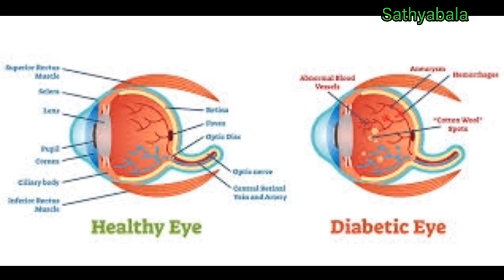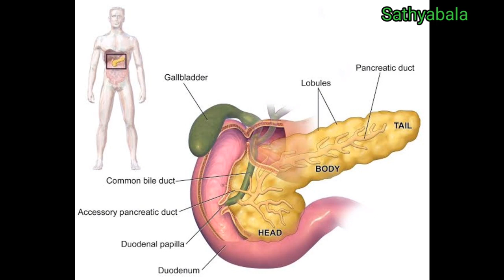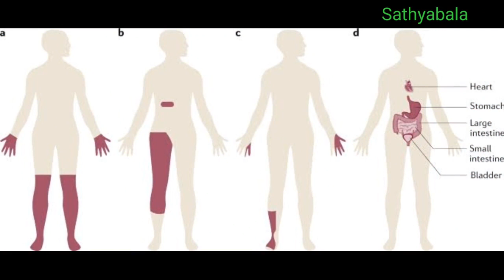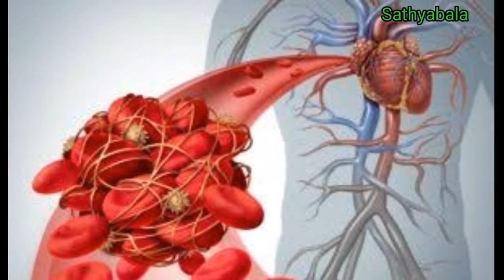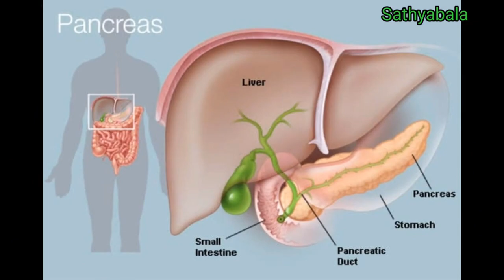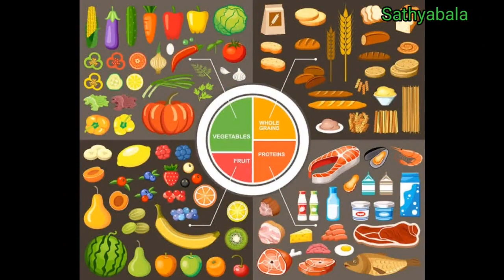glycomet gp1, glycomet gp1 tamil, glycomet gp1 forte, glycomet gp1 tablet, glycomet gp1 side effects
glycomet gp1
glycomet gp1 tamil
glycomet gp1 forte
glycomet gp1 tablet
glycomet gp1 side effects
glycomet gp1 vs glycomet gp2
glycomet gp1 850
glycomet gp1 vs glycomet sr
glycomet gp1 how to take
glycomet gp1 tablet uses in tamil
glycomet gp1 forte vs glycomet gp1
glycomet tablet uses in tamil
glycomet 500 mg
glycomet 500 mg uses in tamil
glycomet 1 gm
glycomet 850 tablet uses
glycomet tablet
glycomet uses
glycomet side effects
glycomet 250 mg tablet
glycomet 250 mg uses in tamil
glycomet 250 tablet uses in tamil
glycomet 500 sr uses in tamil
glycomet 500 tablet
glycomet 500 sr weight loss in tamil
glycomet 500 mg uses
glycomet 850 tablet
glycomet 850 sr tablet
glycomet 850 mg
glycomet 850
glycomet 850 sr weight loss
glycomet 850 sr uses in tamil
glycomet 1gm
glycomet 1000 mg
glycomet 1gm uses in tamil
glycomet 1gm tablet 15
glycomet sr 1000 mg
glycomet sr 1gm
metformin hydrochloride 500 mg
metformin
metformin tablets 500 mg
metformin hydrochloride sustained release tablets ip 500 mg for pregnancy
metformin weight loss
metformin  hydrochloride prolonged release and glimepiride tablets ip
metformin hydrochloride 500 mg in tamil
metformin pcos
metformin tablets ip 500 mg uses
metformin mechanism of action
metformin 500 mg tablet
metformin tablet
metformin uses
metformin hydrochloride prolonged release tablets 1000 mg
metformin side effects
metformin 500 mg side effects
metformin 500 mg to get pregnant
metformin 500 mg for pcos
metformin 250 mg tablet
metformin hydrochloride 250 mg
metformin 850 mg
metformin 850 mg pregnancy
metformin 850
metformin 850 mg weight loss
metformin hydrochloride 850 mg in tamil
metformin hydrochloride 850 mg
metformin 1000 mg uses
metformin 1000 mg
metformin 1000mg twice a day side effects
metformin 1000 mg weight loss
metformin 1000
tab metformin 1000 mg
metformin hydrochloride 1000 mg
metformin sr 1gm
healer baskar